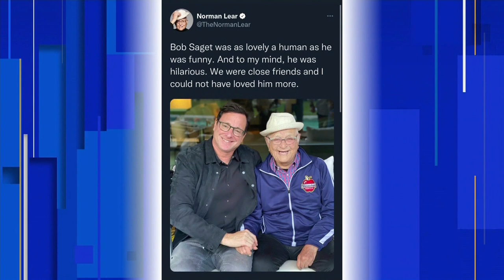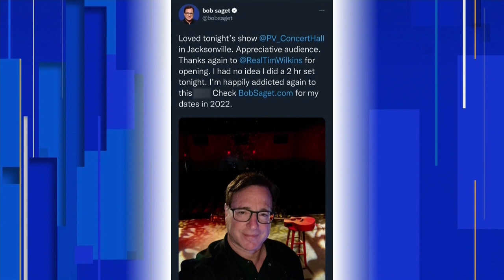Owner of Ridley’s Comedy Castle in Royal Oak reflects on friendship with Bob Saget after comedia...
There was a time when you couldn’t turn on your TV without seeing Bob Saget. In the late 80s and through the 90s he was the king of comedy.